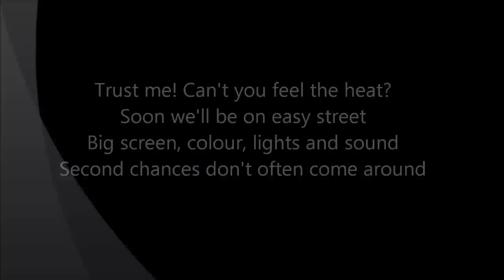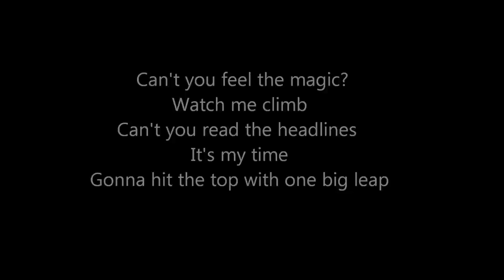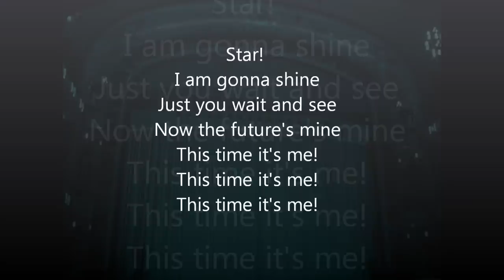Star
The song 'Star' from the original London Cast Recording of the musical 'Maddie' concerning the ghost of a 1920's starlet determined to make it big. Performed by Summer Rognlie, music by Stephen Keeling, lyrics by Shaun McKenna and orchestrated by Caroline Humphris.